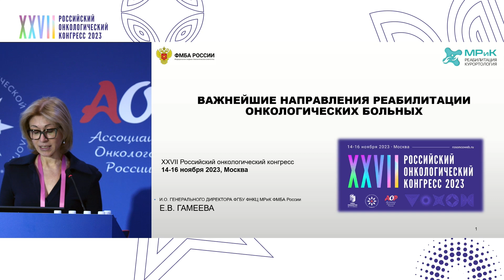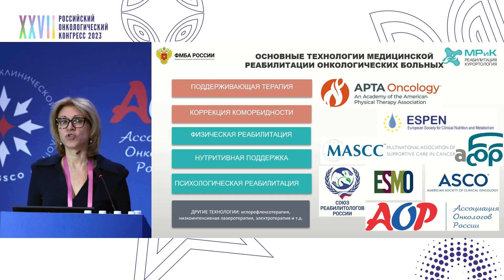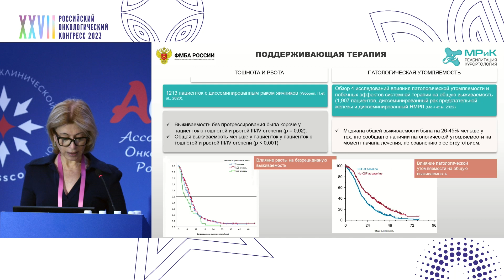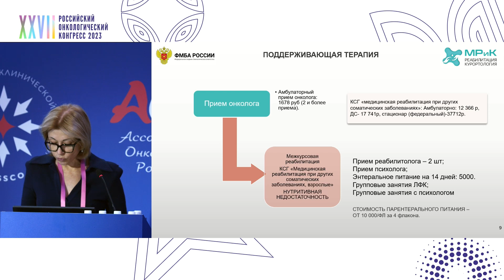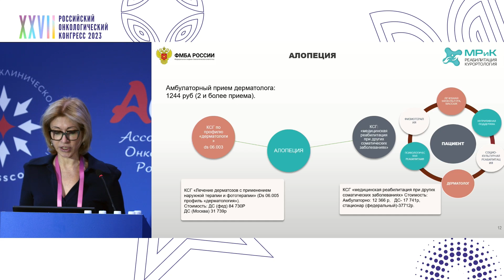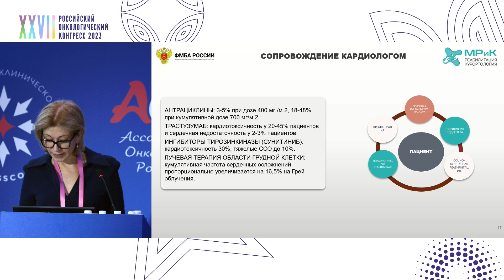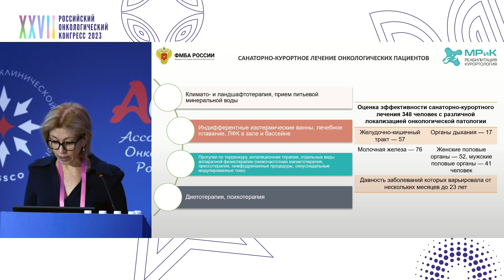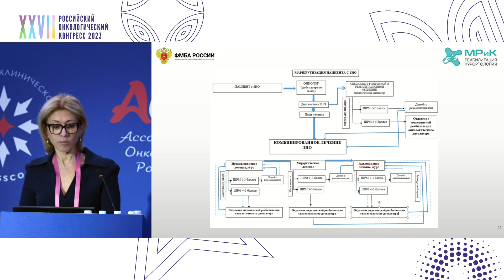Важнейшие направления медицинской реабилитации онкологических пациентов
Сессия «Медицинская реабилитация в онкологии: роскошь или необходимость?»:
д.м.н. Гамеева Елена Владимировна, ФГБУ ФНКЦ медицинской реабилитации и курортологии ФМБА России, Москва